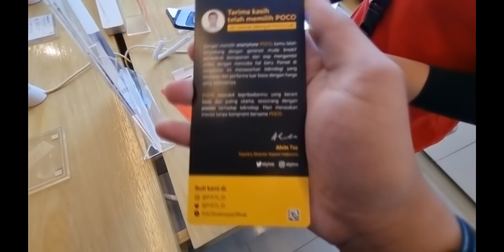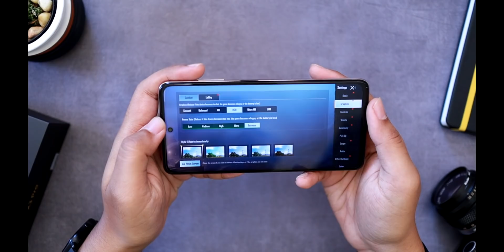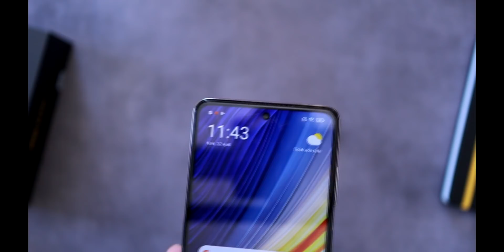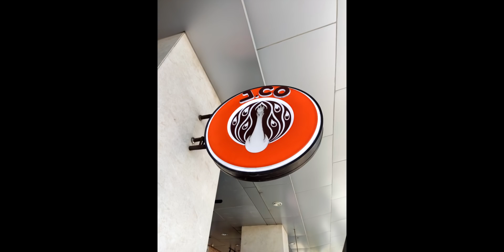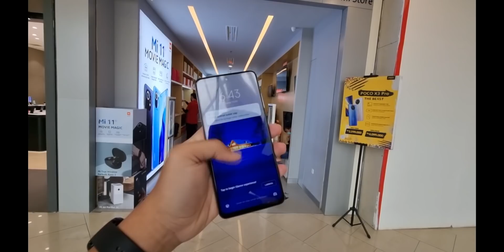Antri di Mi Store & Quick Review POCO X3 PRO - Tes Antutu, PUBG Mobile & Hasil Foto Video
Hal baru di pasar smartphone 3 jutaan nih!